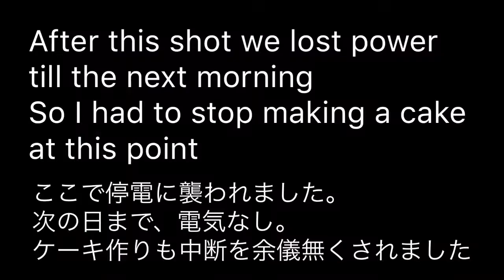Bake with me a dome cake!! Goofy bday dance!!ずぼら主婦の作ったドームケーキ。自分の誕生日に自分のためのケーキです。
アメリカのDCから二時間ほど西に行った森で暮らしています。
ずっとドーム型ケーキを作ってみたいなーって思っていたのですが、めんどくさそうだなあ――と…思いつつ。日々は過ぎ・・・自分の誕生日が来たので、作らねば！!っと決意をし、大好きなベリーをたくさん入れて作ってみました。失敗もありましたが、何とかおいしくできました。

Hello I am a Japanese person who lives in the mountains in WV.
I have wanted to make a dome cake for a long time but it seems like such a hard work.
but since it was my bday, i had to try.    it did not turn out to be a perfect looking cake but it was delicious.

見てくださって本当にありがとうございます。　このページを開いてくださった一人ひとりの方に、お礼を言いたいです。
I would like to thank to each of you who visits my channel. thank you so much.

まだまだ慣れない私ですが、よろしかったらまた遊びに来てください。

ｐｓ古いアイフォンで作っているので、画質などあまりよくなくて、申し訳ないです。
新しい機材も買って、将来はもう少しましなものを作っていきます。暖かい目で見守ってくださると、助かります。